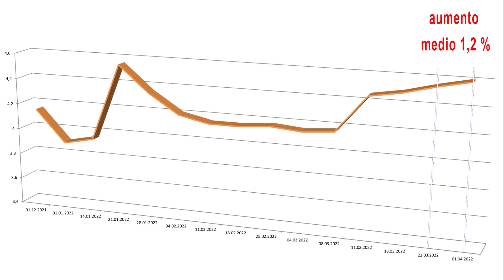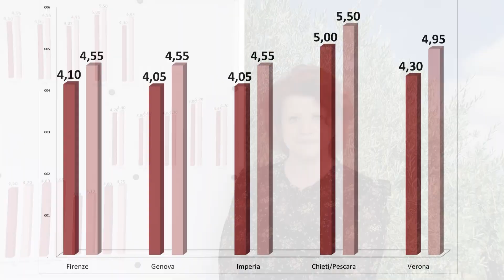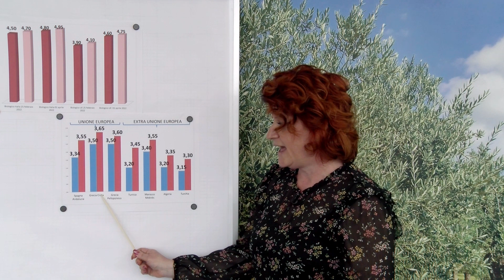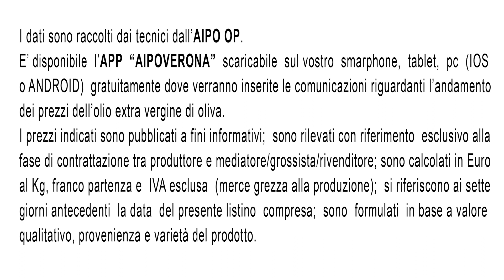Oli extra vergini - Notiziario quotazioni 1° aprile 2022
Bollettino quotazioni olio extravergine di oliva  n. 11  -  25 marzo 2022

Le contrattazioni allungano il passo con un leggero aumento delle compravendite e
dei prezzi all’origine.
La fiducia negli acquisti per i consumatori è in costante ribasso, per la situazione
dell’aumento dei costi per le famiglie e per le attività militari in corso, c’è però molta
aspettativa e questo spinge le trattative.
In aumento le quotazioni del biologico, mentre rimangono fermi a fine febbraio i
prezzi delle produzioni certificate a DOP e IGP.